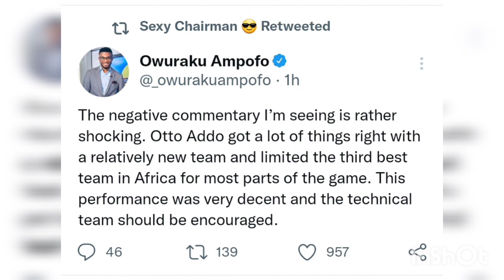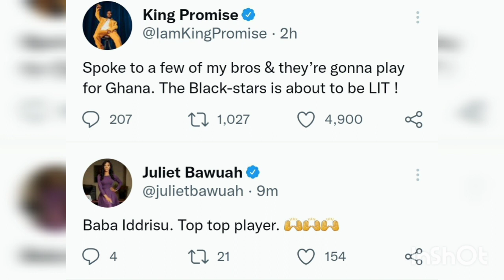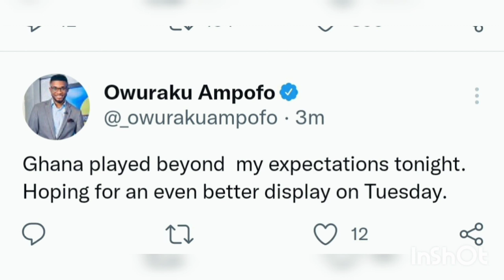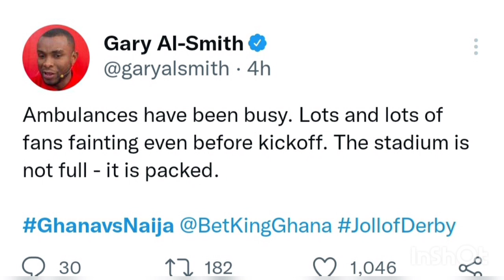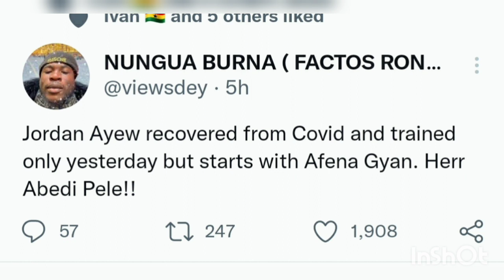How The World Reacted To Ghana Nigeria Goalless Draw.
football fans in around Africa and share their views on Ghana Nigeria Goalless Draw in the world cup play off first leg game.